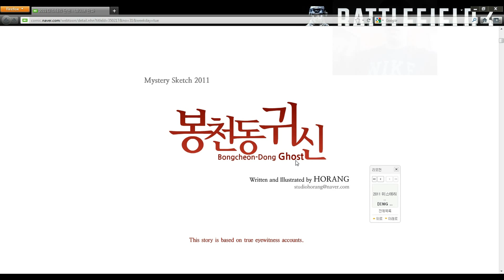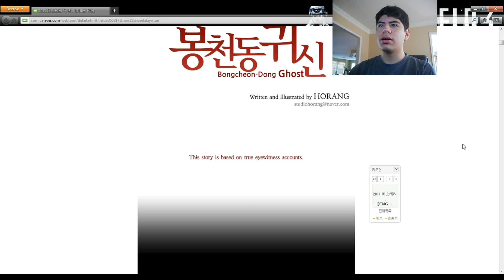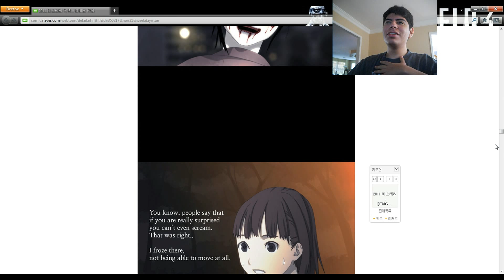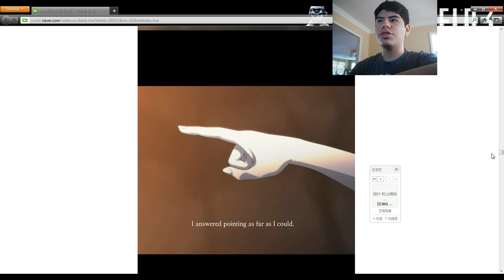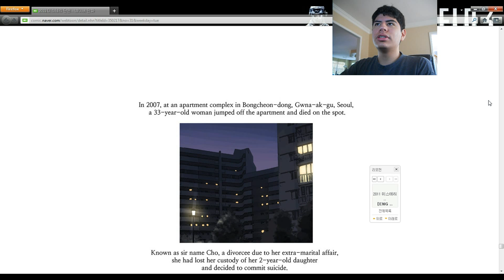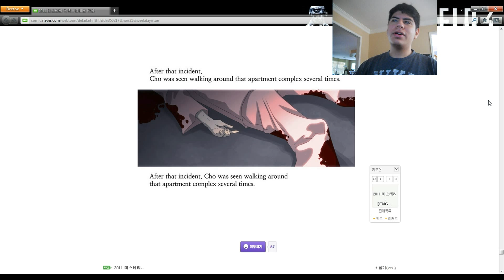Scary Korean Comic Reaction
What title says.